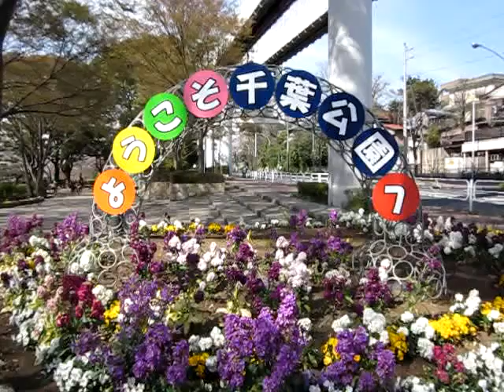千葉公園 桜－１